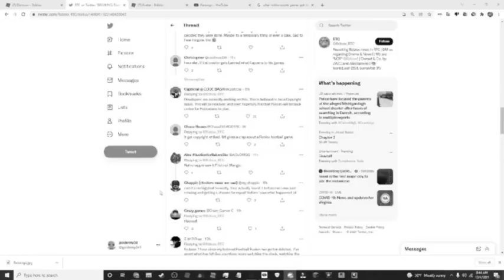Football fusion got deleted...